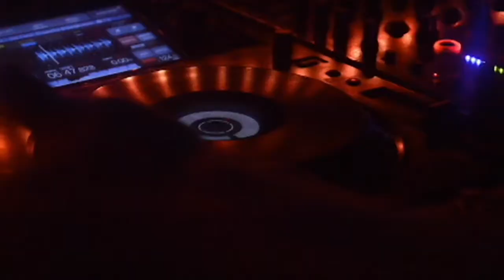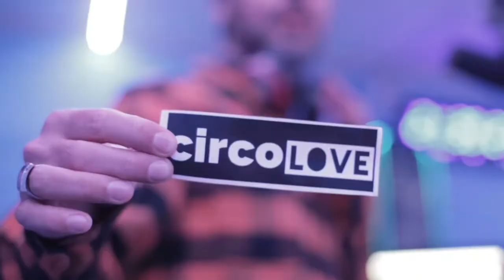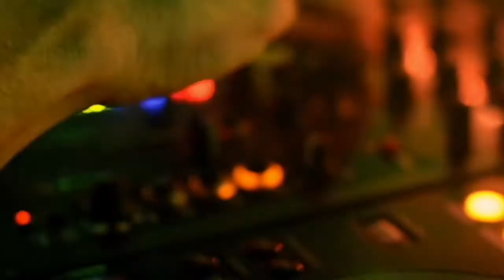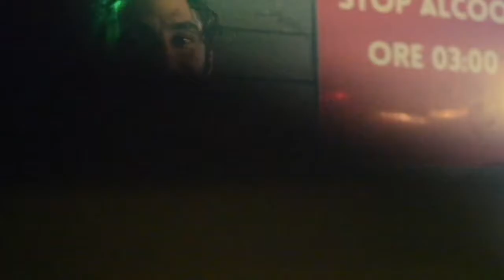People Inda House - Franz - 2018 February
RADIO FM - TV - STREAMING - SOCIAL - LIVE SHOW
STARRING: Michele Panzieri, Andrea Medri, James Barbadoro
from MONDAY to FRIDAY, from 22 to 24
FM: Radiolinea n.1
TV: ch. 114 DTT